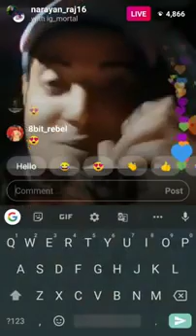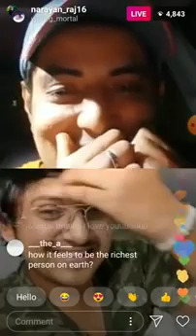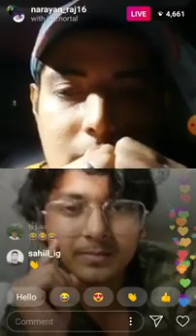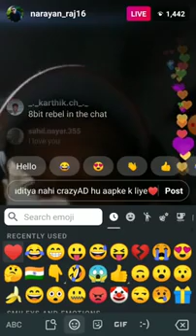MortaL LIVE with Narayan Raj (Ambani) after PMCO♥️